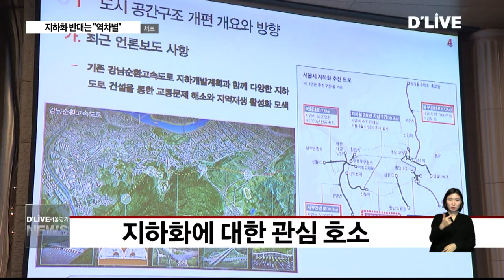서초_지하화 반대는 “역차별”(서울경기케이블TV뉴스)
【 앵커멘트 】
경부간선도로 지하화 추진과 관련해
현재 서초구는
기본 구상과 재원마련 계획까지
마련해놨습니다.
하지만 서울시나 중앙정부는
아직까지 별다른 반응을
내놓지 않는 상황인데요.
서부와 동부 간선도로
지하화가 진행되고 있는 가운데
경부 간선도로 지하화만 반대하는 건
역차별이라는 주장이 제기됐습니다.

【 VCR 】
조은희 서초구청장은 서울경기케이블tv
기자가 만난 사람들에 출연해
경부간선도로 지하화의 필요성을

소음과 매연에 시달리고 있는
지역주민들의 고충과 상습정체 해소

여기에 4차 산업 혁명에 대비하기 위한
인프라 조성이라는 당위성을 더했습니다.

지하화 이후 지상 유휴 공간을
활용하겠다는 겁니다.

【 인터뷰 】
조은희
서초구청장

【 VCR 】
하지만 지하화에 비판적
여론에 대해서는 아쉬움을
드러냈습니다.

서부와 동부간선도로 그로
경인고속도로 지하화가 진행되고
있는 상황에서 경부만 반대하는 건
형평성에 어긋난다는 겁니다.

그러면서 서울시와 정부 그리고
대선주자들의 관심을 호소했습니다.

【 인터뷰 】
조은희
서초구청장

【 VCR 】
한편 최근 국토부가 도로와 건물의
입체개발을 주요 내용으로 하는
도로법 개정을 추진한다고 밝힌
가운데 법 개정이 경부간선도로 지하화에
긍정적 영향을 미칠지 관심이
모아지고 있습니다.

딜라이브 서울경기케이블tv 엄종귭니다.(끝)